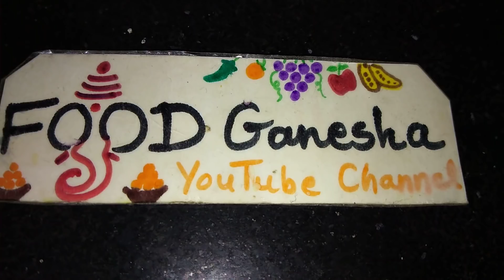લીલી તુવેરના ટેસ્ટી ટોઠા/ Lili Tuver na Totha/ Lilva Totha/ Lilva nu Shaak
લીલી તુવેરના ટેસ્ટી ટોઠા/ Lili Tuver na Totha/ Lilva Totha/ Lilva nu Shaak/ ઉત્તર ગુજરાતના ટોઠા/મહેસાણા ના પ્રખ્યાત તોઠા/ ટોઠા બનાવવાની રીત/ ટોઠા કેવી રીતે બનાવવા/ તુવેર ના ટોઠા/ લીલી તુવેર ના ટોઠા બનાવવાની રીત/ totha banavani rit by Food Ganesha YouTube Channel.